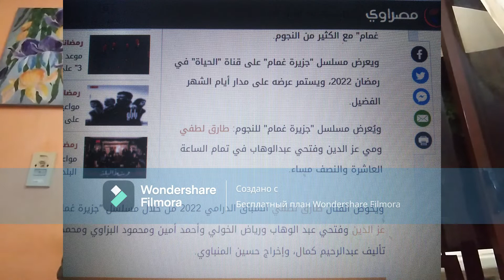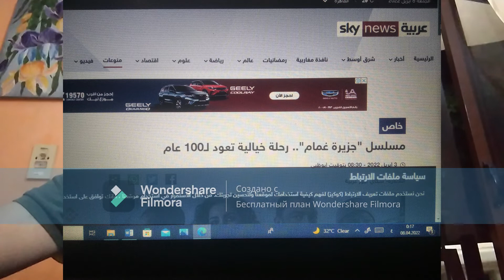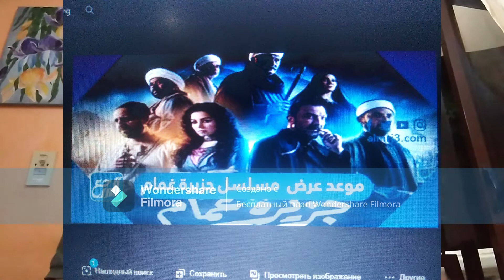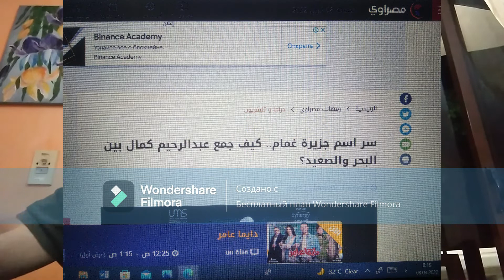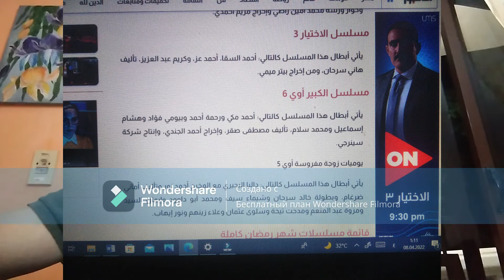مسلسل جزيرة غمام تقييم كنباوي الشخصي بعد الحلقة السادسة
السلام عليكم ورحمة الله وبركاته وكل عام وحضرتك بخير ورمضان كريم وتقبل الله منا صالح الاعمال
واحد من اجمل المسسلات_الرمضانية التي احب ان اتابعها هو
جزيرة غمام مسلسل,اعلان مسلسل جزيرة غمام,مسلسل جزيرة غمام,مسلسل جزيرة غمام الحلقة 1,برومو مسلسل جزيرة غمام